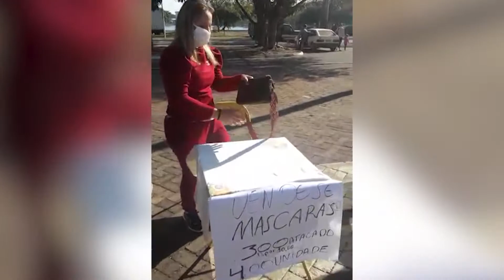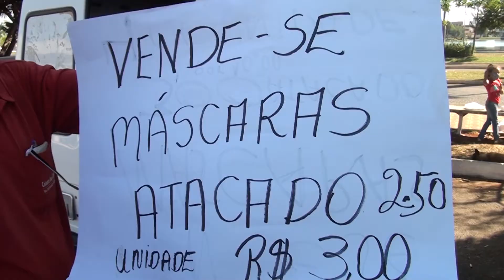Dona de academia passa a vender máscaras, mas é surpreendida por fiscalização da prefeitura